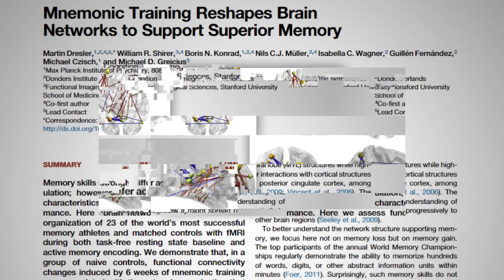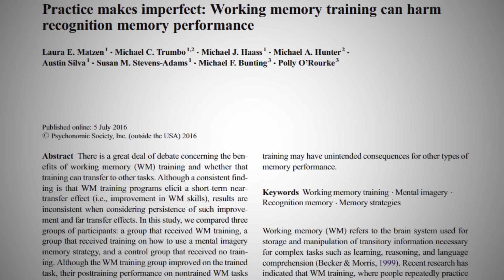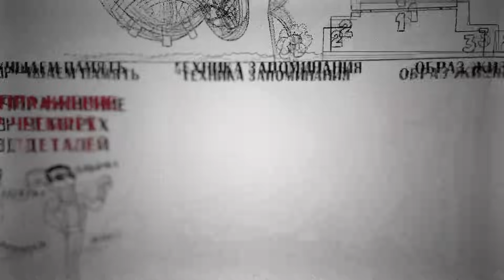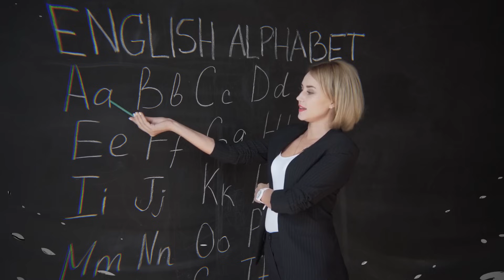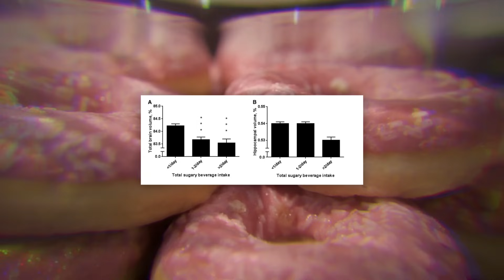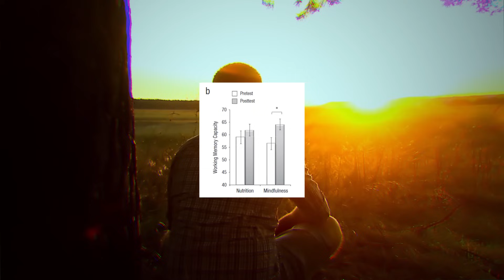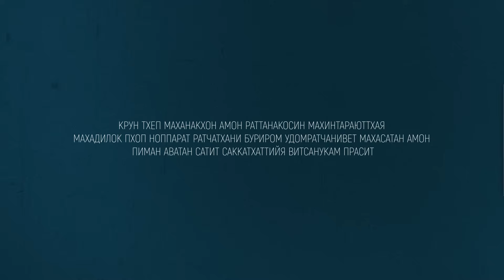Как улучшить память. Просто о самом важном.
Если вы хотите быть в окружении умных, дисциплинированных, стремящихся, неравнодушных людей, то вступайте в наше Сообщество ⬇

Если вам интересна тема самодисциплины, если вы интересуетесь механизмами, влияющими на силу воли, то ссылка внизу для вас ⬇

Книги из выпуска:
1. «Омоложение мозга за две недели» Доктор Гэри Смол
2. «Безграничная память» Кевин Хорсли
Ссылки по теме:
- Статьи и методе дворца памяти:

- DHA/ДГК жирные кислоты. Вообще, бренд не важен, но лучше брать растительного происхождения, в них нет загрязнителей и тяжелых металлов. Магазин тоже не важен. Ссылку удалил, чтобы люди перестали меня обвинять в том, что я делаю рекламу.
- Грибы, о которых сказал:
Lions Mane (самое изученное и 100% действенное):
Бамбуковый гриб
Grifola frondosa
Ryvarden, Cordyceps militaris

Карта Сбера: 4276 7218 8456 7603 Глеб Вадимович
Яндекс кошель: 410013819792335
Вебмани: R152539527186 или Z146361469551